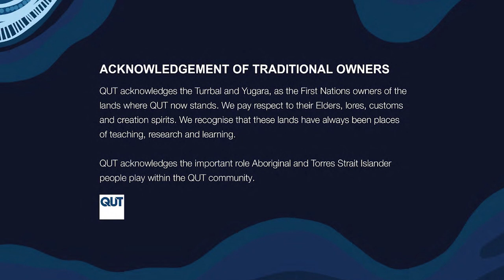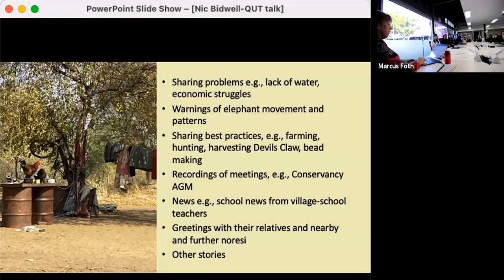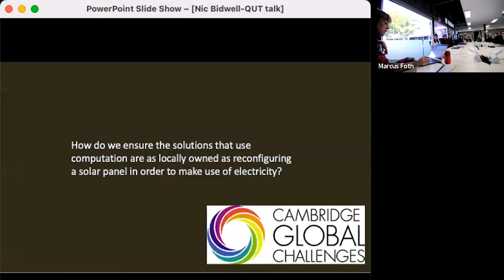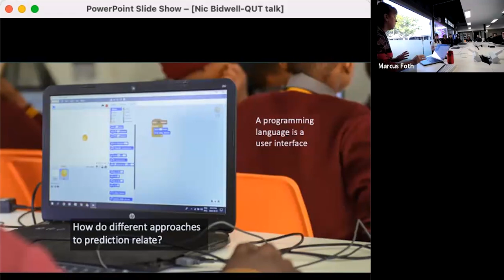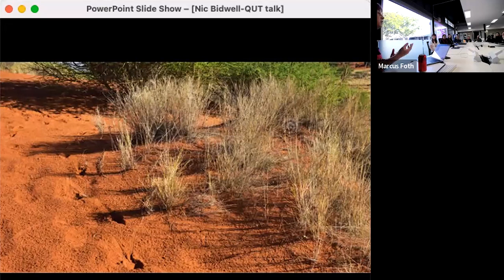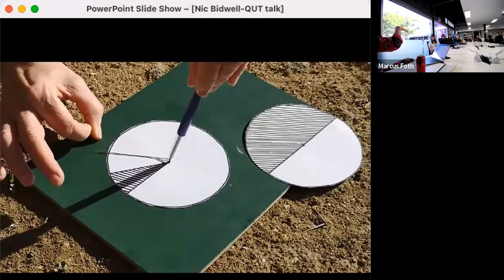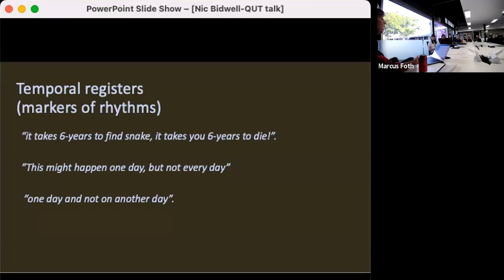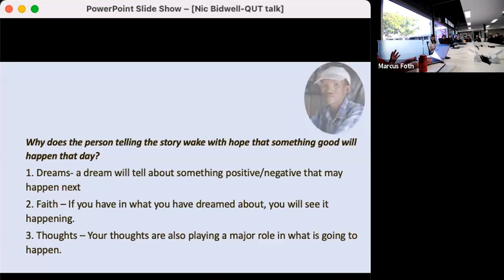QUT More Than Human Futures Guest Seminar: Nicola Bidwell - Hope in the Unmaking (audio filtered)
Guest seminar at the More than Human Futures research group, Queensland University of Technology, June 2023.

Hope in the Unmaking: Insights from the Kalahari about the temporalities of prediction, Dr Nic (Nicola J) Bidwell, University of Melbourne, Charles Darwin University, International University of Management, Namibia.

Nic (Nicola J) Bidwell Bio: Nic Bidwell has researched at the intersection of Human-Computer Interaction (HCI) and social informatics with a focus on the Global Souths for 20 years. This encompasses working with First Nations people in far north Australia, Namiba and Mexico and rural inhabitants of South Africa, Mozambique, Kenya, Ireland, Uganda, Indonesia, Argentina and India. She initiated the first panel on Indigenous Led Digital Enterprise at OZchi’08 and co-founded the African HCI Conference (AfriCHI) in 2016. Her ethnographically informed design work with rural collaborators set the stage for South Africa’s first community owned ISP and her analyses of relations between spectrum regulation and community networks (CNs) and community radio have informed policy debate. Nic is Chair of SIGCHI’s Sustainability Committee, Digital Ethics Lead at Melbourne University, University Fellow at Charles Darwin University and an Adjunct Professor at International University of Management in Namibia, where she maintains her rural home.

In this talk I introduce new insights that emerge in collaborating with Ju|’hoansi people in the Nyae Nyae conservancy in North-East Namibia. I reflect on people’s practices of making and unmaking in relation to a low-cost system comprising solar-charging and communal phones, which we made together and installed in 40 villages in 2019. I connect my reflections on making and unmaking with ongoing analyses in a parallel project that explores how Ju|’hoansi knowledge practices can drive the creation and use of AI tools. Our conversations, observations, games and stories, since 2020, situated discussions of probability in everyday reasoning about social, ecological, and other phenomena. They drew our attention to how we inhabit and embody time in lived experience and imagination and to relations between hope, probability and risk. Thus, my talk considers how temporal phenomena are integrated in making and unmaking and how the temporal sensitivities of Indigenous groups may help in designing to better support the knowledges that can sustain our worlds.

* With research and reflection from: Charlie Nqeisji, Leon Tsamkxao, |Kun Kunta, Martin Ujakpa, Helen Arnold, Alan Blackwell and Candi Miller